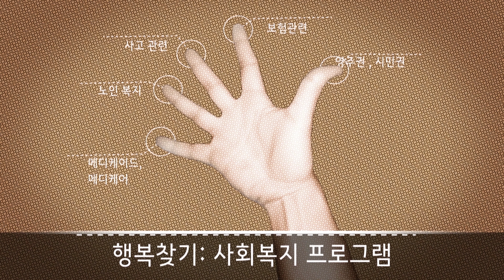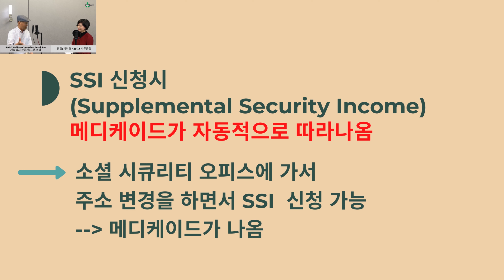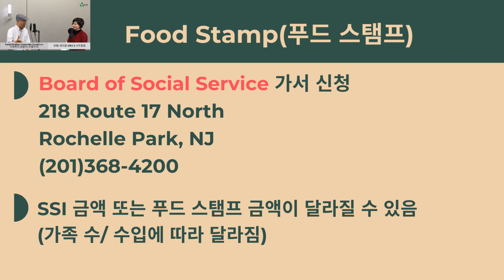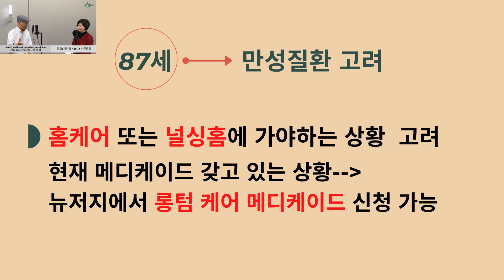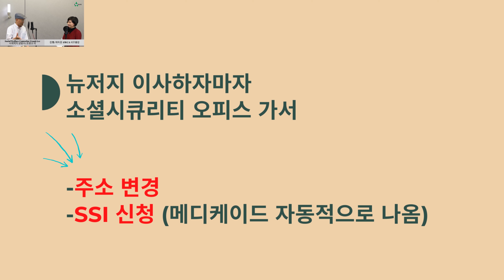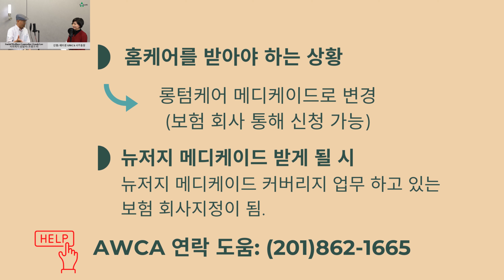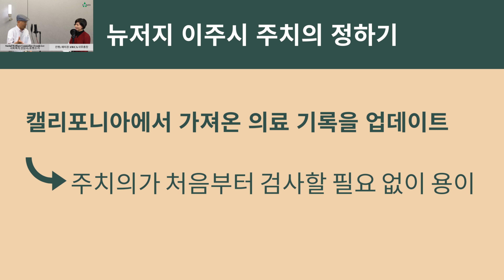[미국사회복지] 다른 주로 이사 할 때 메디케이드 변경 절차 EP07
On Episode 7 of Social Welfare Consulting:
AWCA Executive Director, Mi Kyung Je, consults one on one with Social Welfare Counselor, Frank Lee, about the Medicaid change process if you move out of state.
사회복지 상담사 프랭크리 선생님이 AWCA제미경 사무총장의 사회로 사회복지관련 문제들을 케이스별로  자세하게 설명하고 필요한 도움을 드린다.

* 다른 주로 이사할 경우 메디케이드 변경 절차